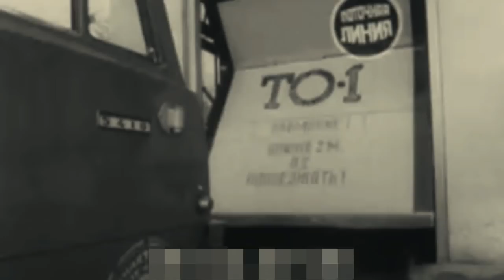Как на Уральском автозаводе пробовали обновить кабину УРАЛ-4320.